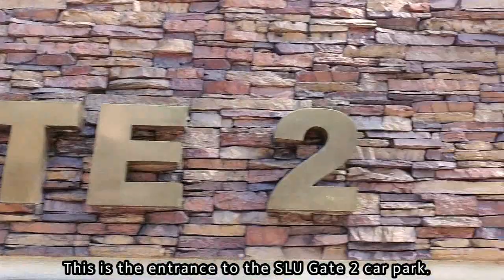바기오 최고대학SLU 주변 상권을 돌아보니Looking back at the business area around Baguio Best College SLU앙헬레스는 더복잡하더라는